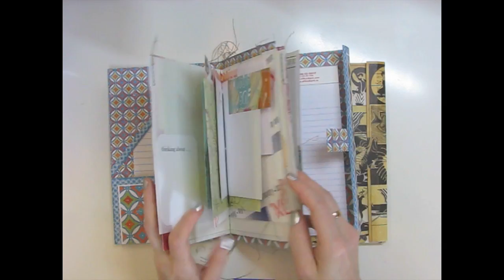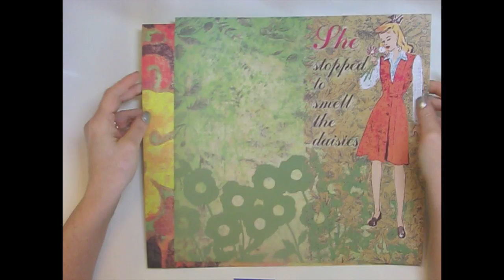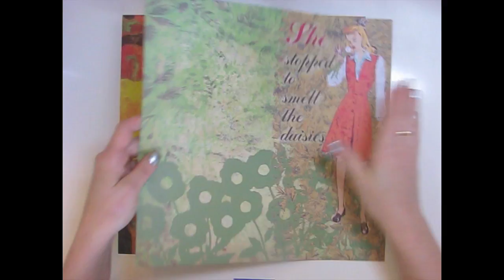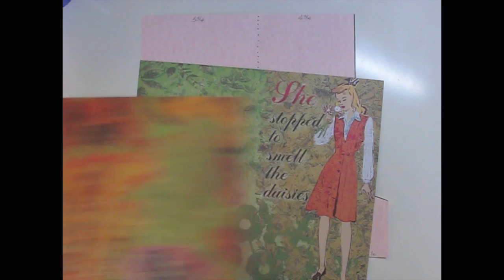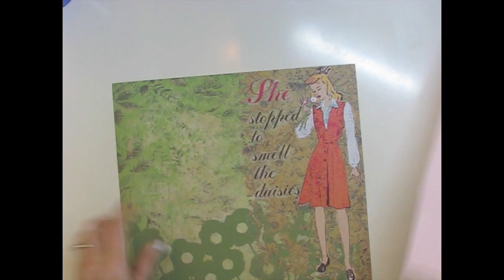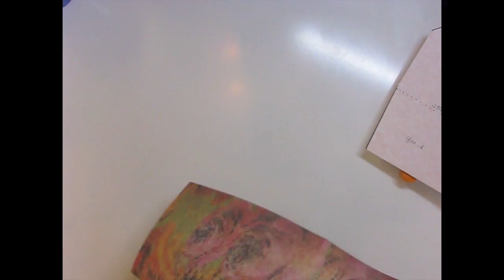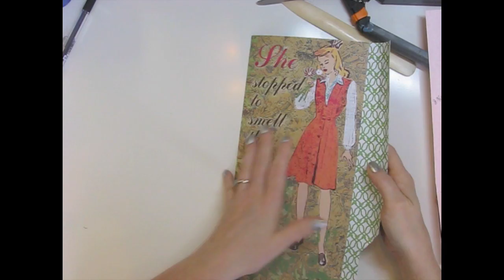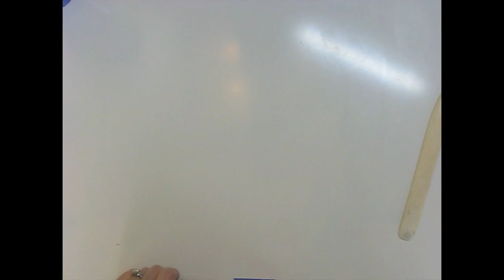Folio Tutorial Part 1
In this video I mentioned that I would put a still photo of the template at the end of the video so you could copy it. Yeah...totally forgot to do that. But I have complete faith that you can follow these long boring instructions and make your own folio without it. You're just that awesome.